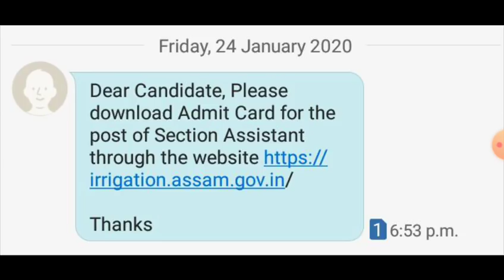SECTION ASSISTANT ADMIT CARD FOR IRRIGATION ASSAM